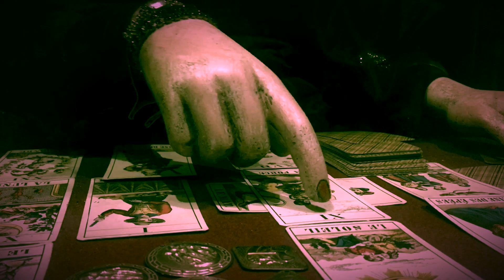Koneko - You Will Be King (Feat. Lydia Lunch)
You Will Be King (feat. Lydia Lunch)
From the album ‘Koneko & The Swamp Children’ available now

Vocals: Lydia Lunch
Guitars/Soundscapes: Joey Koneko

video by : Joey Koneko